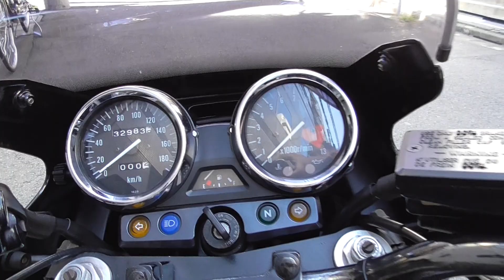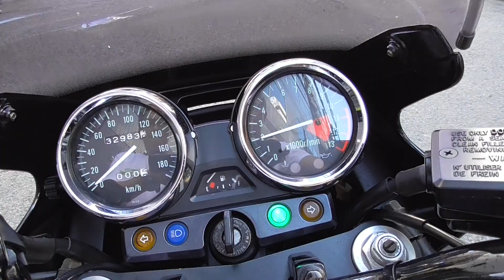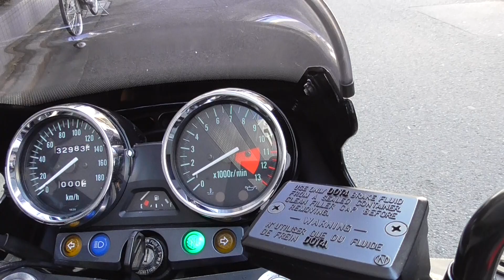バイクショップ ＺＥＴＡ－ＯＮＥ ＺＲＸ１１００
ＫＡＷＡＳＡＫＩ　ＺＲＸ１１００
詳細ページ↓